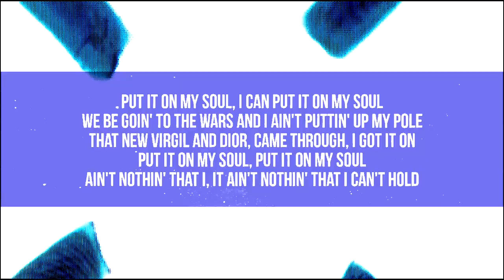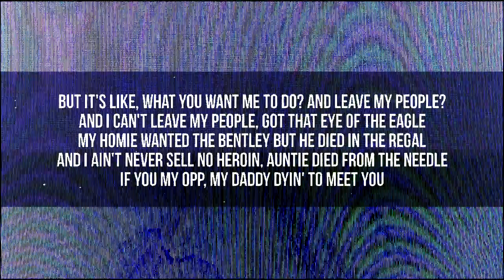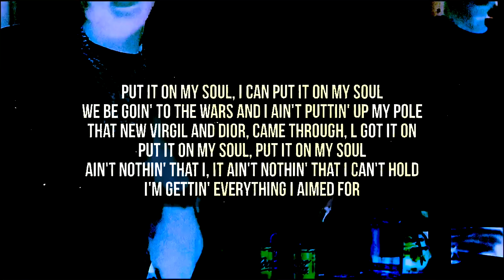Meek Mill - On My Soul [Official Video] ⭐ [INSTRUMENTAL / LYRICS]